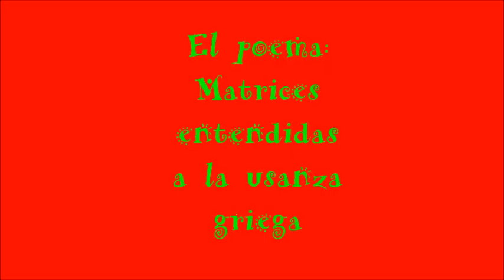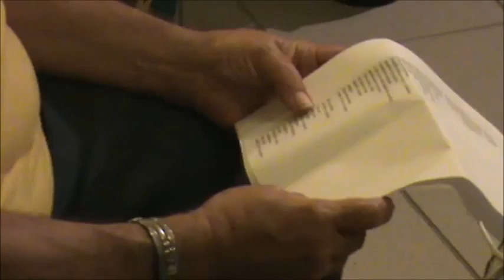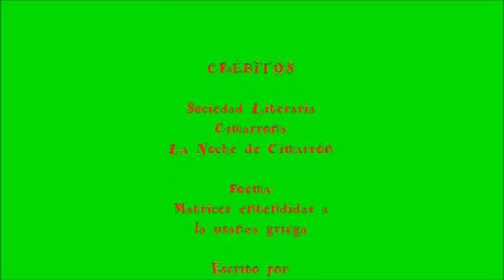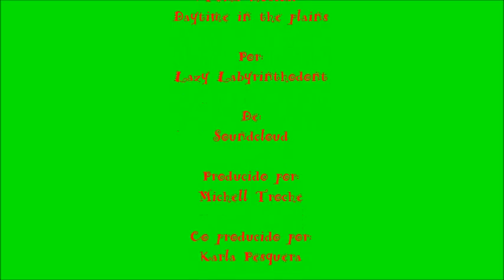Poema: Matrices a la usanza griega | Noche de cimarrón I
Poema de y declamado por Sandra Barrera en la primera Noche de Cimarrón. Celebrada en el Residencial Trina Padilla De Sanz y auspiciada por la Sociedad Literaria Cimarrona el día 19 de abril de 2011.